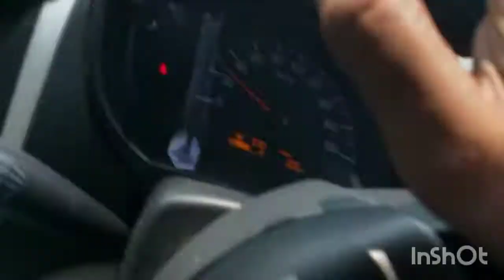INJECTION💉 VLOG 😱 || JOURNEY MAN DEEPAK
Aaj vansh mere saath Goucher gaya medical store se injection lene toh woh bahut darr gaya tha..